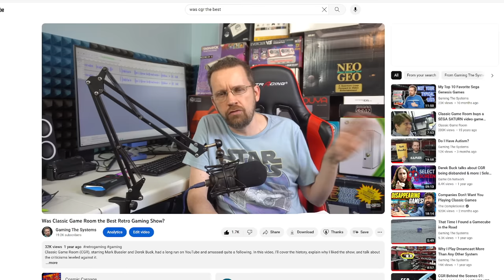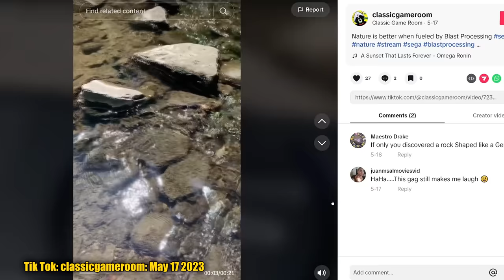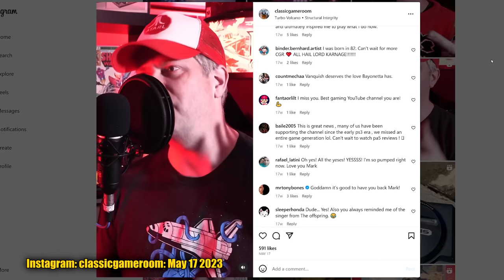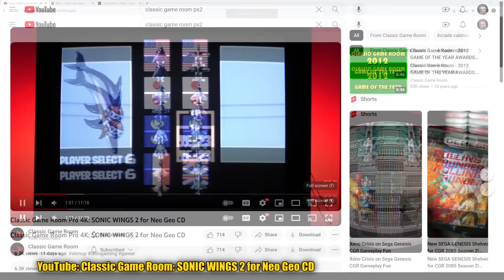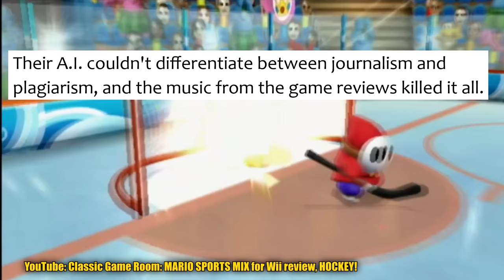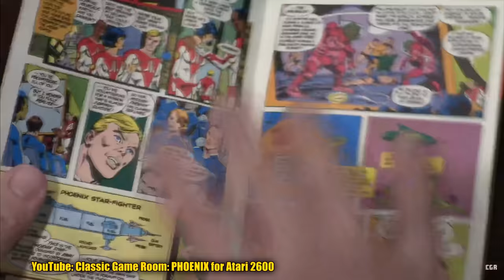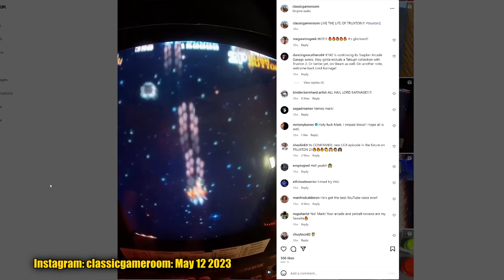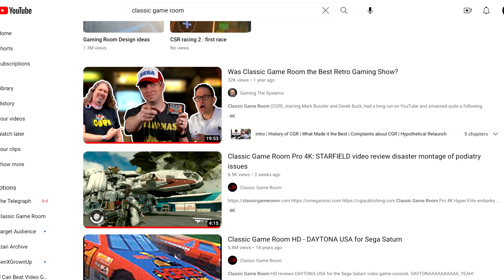Classic Game Room Has Returned From The Grave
Classic Game Room (CGR), starring Mark Bussler and Derek Buck, was once a retro gaming powerhouse, but it went extinct. Now all of a sudden, it is back with new episodes, and it happened about a year after I made a video suggesting the show return.

Chapters:
00:00 Bro, CGR Returned!
01:08 Rise and Fall Summary
02:38 The Gradual Comeback
06:16 Mark Hates YouTube
07:53 Did I Bring CGR Back From the Grave?